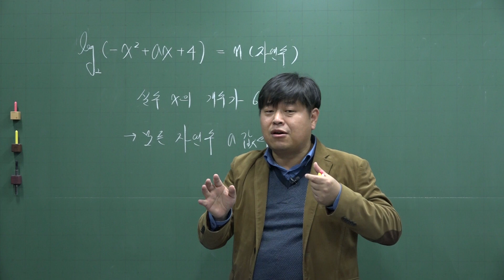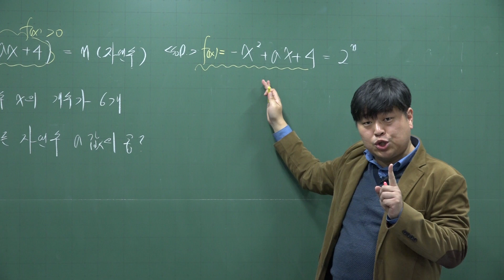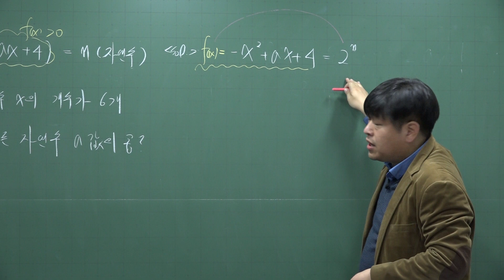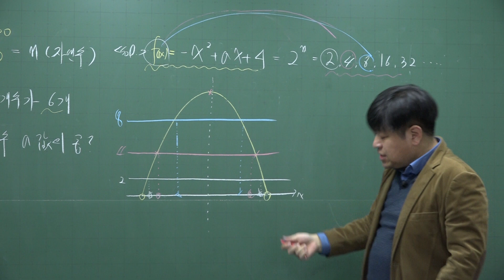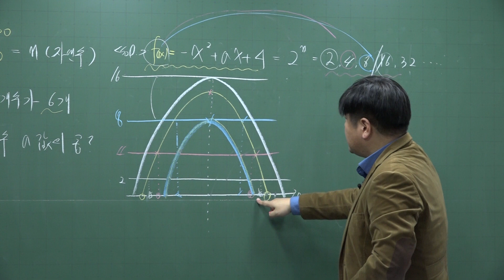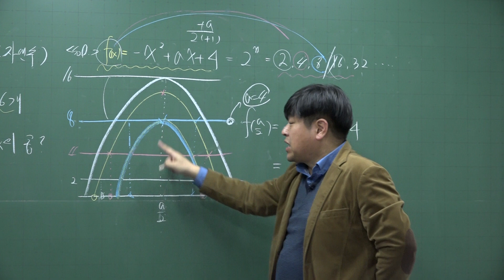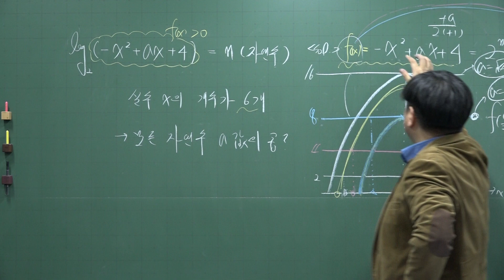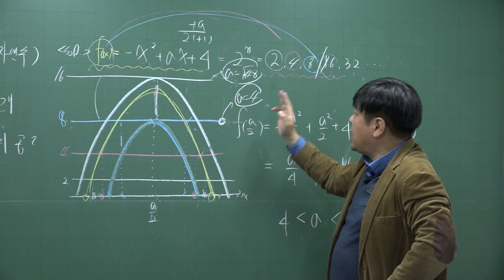[개정 쎈 수학1 02 로그] C 233